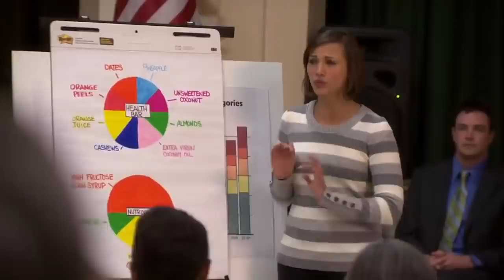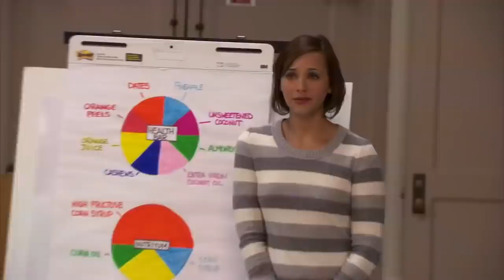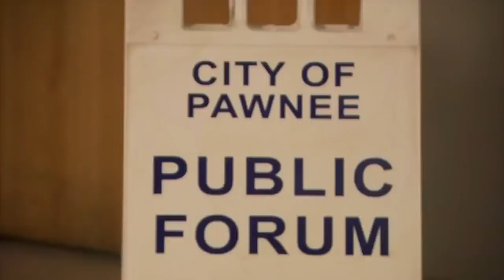the citizens of pawnee having a wild one for ten minutes straight | Parks and Recreation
living their best lives
Here's some of our favourite crazy citizens of Pawnee. Did we miss a moment?